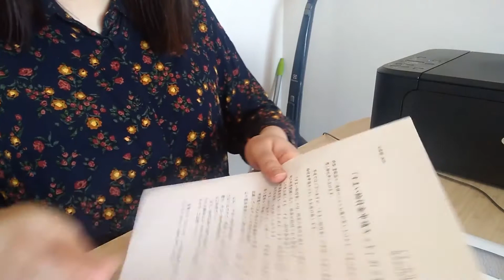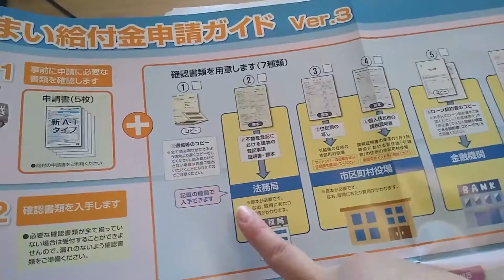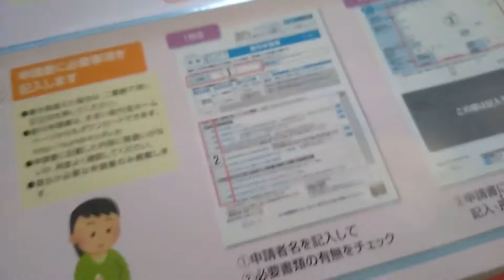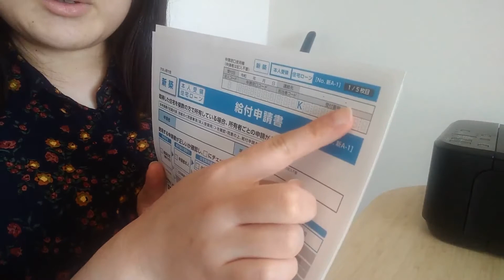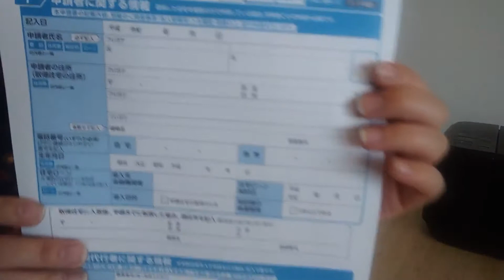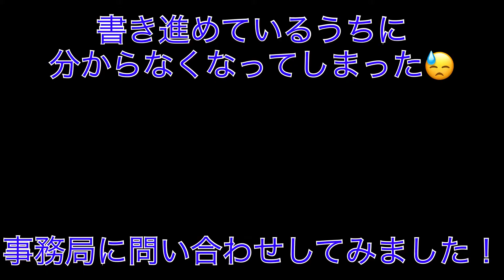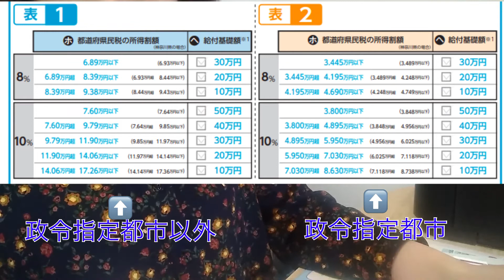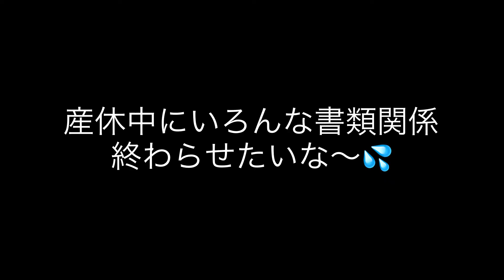【引越し】お得に生活!すまい給付金は早めの申請が良し!最大50万戻ってくる!一緒に申請していきましょう!【国際結婚】【マタニティライフ】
年始明けの引越しも落ち着いてようやく早めの産休に
入らせてもらった今のタイミングで
ずっと放置していた『すまい給付金』の申請を
行っていきたいと思います。

今まで「めんどうだな...」という気持ちが強く
手につけられなかったのですが、やるとそうでもなかった！
意外と簡単にできました♪

自分の備忘録として、あとは皆さんの参考になれば嬉しいです^ ^